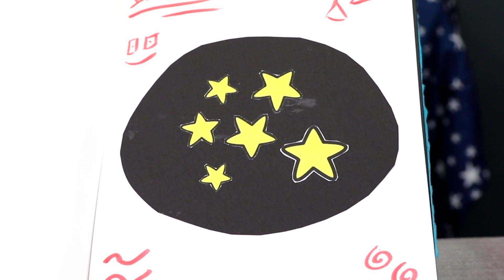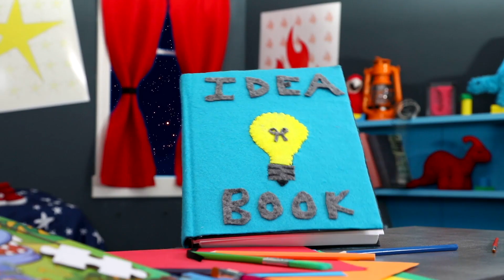Johnny Pretend Play: Super Slingshot to The Stars Adventure for Kids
Johnny's Super Slingshot to The Stars!  When Idea Book gives Johnny the idea to see the stars, Johnny builds a super giant slingshot to sling into space and see the stars! But when his plan backfires can Johnny get his new slingshot under control and will he ever figure out how to see the stars? Watch to find out!

Sight words to find and learn in this learning video are SEE and THE

Johnny TV is an educational puppet show with videos for children preschool and kindergarten that aims to reinforce sight words for kids learning in school while entertaining through stories, music, comedy, and adventure for kids!